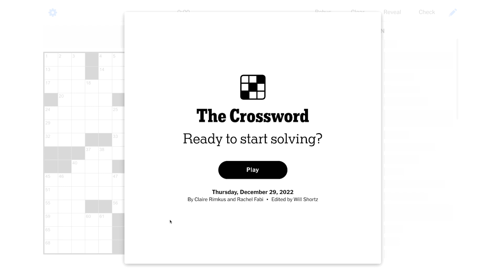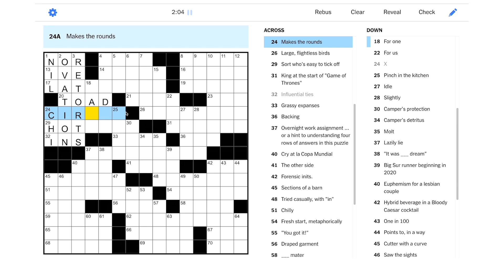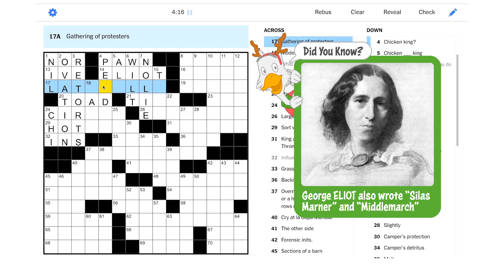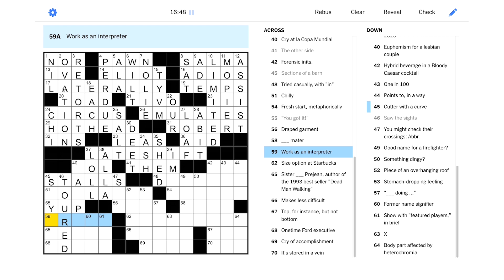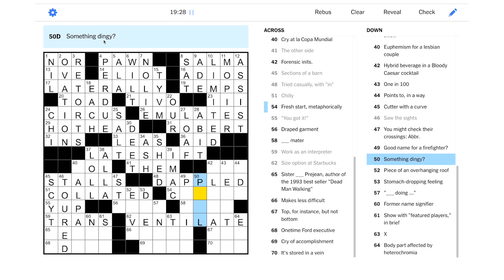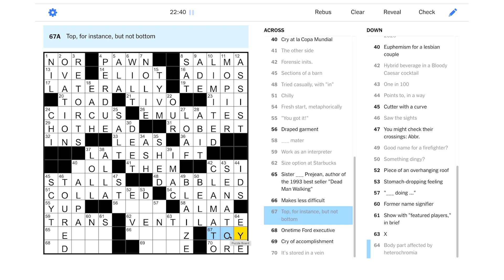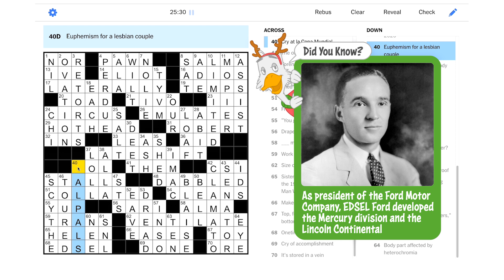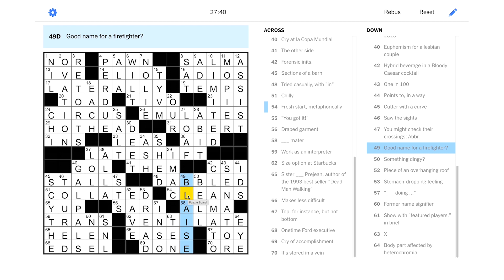Solve With Me: The New York Times Crossword - Thursday, December 29, 2022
We'll be working on this Thursday NYT puzzle all night long!

This is the New York Times crossword for Thursday, December 29, 2022 by Claire Rimkus and Rachel Fabi - Edited by Will Shortz.